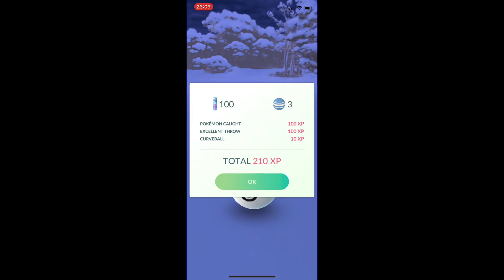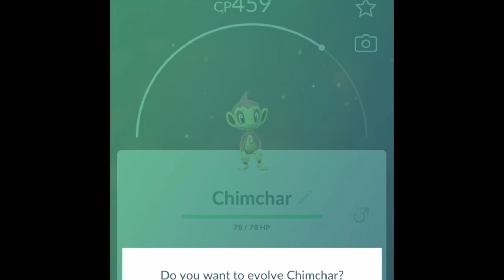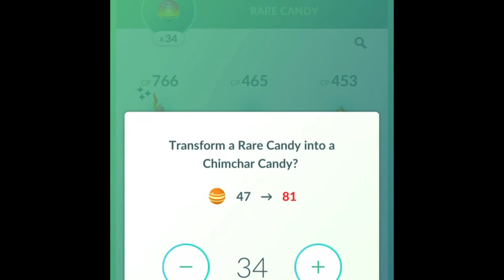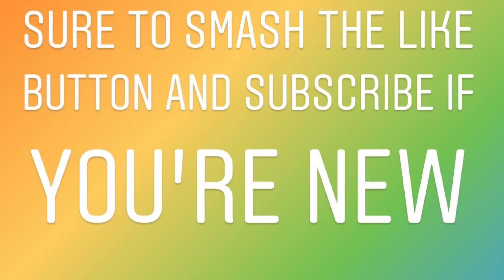POKÉMON GO SHINIES AND MY FIRST SHIELD SHINY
Support the stream Watch me shiny hunt nickit In the galar region doing a shiny badge quest in shield in let’s go eevee my discord follow me on insta: https// follow me on Twitter
If you like my shiny sprites check out this EthanBCW Entertainment he made them: